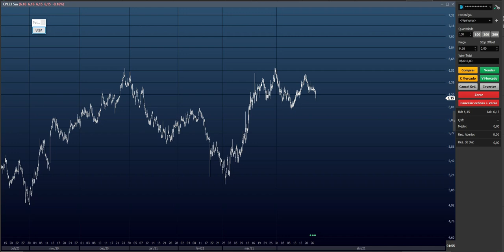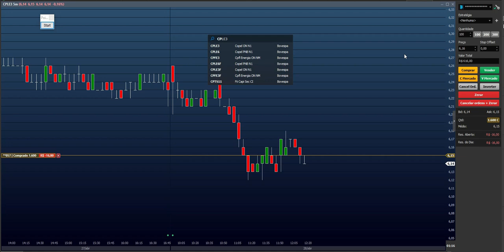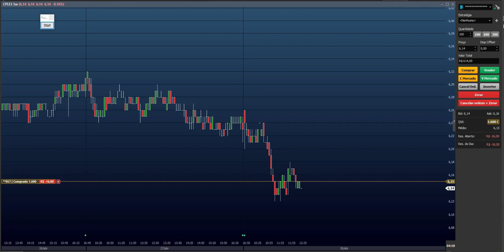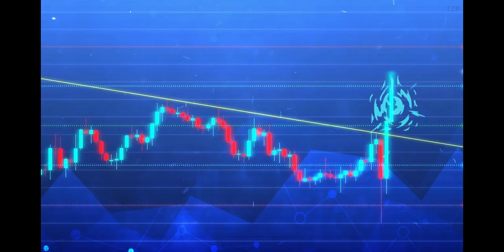CPLE3 Comprei R$ 10.000,00 (ao vivo) MAIOR PAGADORA DE DIVIDENDOS DA BOLSA BRASILEIRA B3